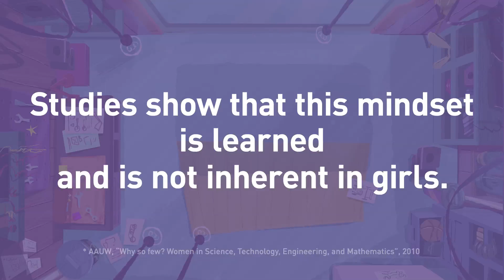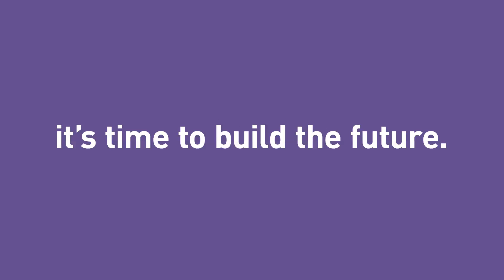TEASER: "Lightning Strikes" | how to beat failure (by GoldieBlox)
STUDIES CITED:

- Psychology Today, “The Trouble with Bright Girls”, 2011

Goldie knows that any "failed" experiment is really just one step closer to that "a-ha" moment… the moment when Lightning Strikes, and the solution becomes clear.

In engineering, and in life, failure is a huge part of any great success. No real innovation happens without it. The problem is, girls are less likely to try new things when they're not sure of the outcome, and are less likely to invest in the power of practice and effort; they believe that they are either born with any given skill set, or they're not.

Let Goldie show your girl how to keep trying until she hits a breakthrough, her moment of inspiration. Your daughter deserves to posses the confidence to keep at it until Lightning Strikes.

ABOUT GOLDIEBLOX:

At GoldieBlox, our goal is to get girls building. We’re here to help level the playing field in every sense of the phrase. By tapping into girls' strong verbal skills, our story + construction set bolsters confidence in spatial skills while giving young inventors the tools they need to build and create amazing things.

In a world where men largely outnumber women in science, technology, engineering and math, girls lose interest in these subjects as early as age 8.  Construction toys develop an early interest in these subjects, but for over a hundred years, they've been considered "boys' toys.” GoldieBlox is determined to change the equation. We aim to disrupt the pink aisle and inspire the future generation of female engineers.

What we believe is so important in this space are role models — characters that are cool, interesting, smart, and relatable. We hope that Goldie and her friends provide a vital way to see all the different things that girls can be, and are inspiring examples for girls and boys alike.

We believe there are a million girls out there who are engineers. They just might not know it yet. We think GoldieBlox can show them the way.

ABOUT DEBBIE:

Debbie Sterling is the founder and CEO of GoldieBlox. She never knew what engineering was until her high school math teacher suggested she pursue it as a college major. Debbie couldn't figure out why her math teacher thought she should be a train conductor! Nevertheless, she gave engineering a try during her freshman year at Stanford. Four years later, she graduated with a degree in Mechanical Engineering / Product Design. Bothered by how few women there were in her program, Debbie became obsessed with the notion of "disrupting the pink aisle" with a toy that would introduce girls to the joy of engineering at a young age.

CREDITS:

Emily Haines & James Shaw

GoldieBlox Created by
Debra Sterling

Gold Studios Head of Production
Beau Lewis

Direction, Production, Editing, Animation, Sound Design, by
Lynn Wang & Ed Skudder

Written by
Lynn Wang
Ed Skudder
Megan Lacera

Story by
Megan Lacera
Andrea Fernandez
Trevor Spencer
Ed Skudder
Lynn Wang
Debra Sterling
Beau Lewis

Andrea Fernandez, Trevor Spencer & Megan Lacera

Andrea Fernandez & Trevor Spencer

Compositing
Ed Skudder

Background Artists
Trevor Spencer, Andrea Fernandez & Angelo Vilar